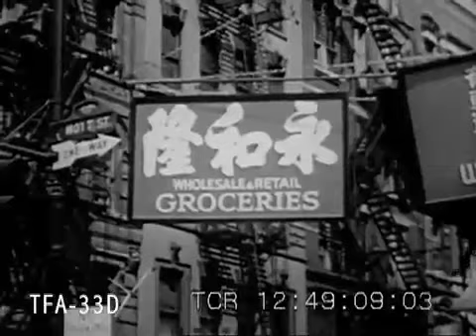Nova Iorque - História